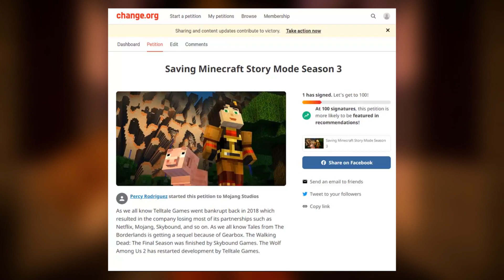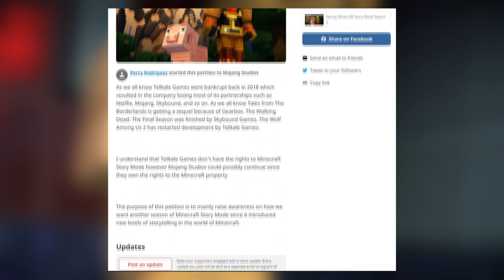Saving Minecraft Story Mode Season 3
Minecraft Story Mode is a narrative-driven adventure game developed by Telltale Games in collaboration with Mojang Studios. Unlike the traditional sandbox Minecraft experience, Minecraft Story Mode focuses on an interactive storyline where players follow the journey of Jesse, a hero tasked with saving the world alongside friends like Petra, Axel, Olivia, and Lukas.

Players make crucial decisions throughout the story, which affect the plot, character relationships, and ultimate outcome. The game features episodic storytelling, allowing players to experience new chapters and cliffhanger moments similar to popular Telltale titles like The Walking Dead and The Wolf Among Us.

The story revolves around the legendary Order of the Stone, a group of four heroes who once defeated a terrifying creature known as the Ender Dragon. When a new threat known as the Wither Storm arises, Jesse and their friends must embark on an epic quest to find the Order and stop the world from falling into chaos.

Minecraft Story Mode is known for its charming humor, emotional storytelling, and iconic blocky art style that stays true to the world of Minecraft. The series has two full seasons, but fans have been waiting for news of a potential Season 3. With Telltale Games now back in business, many wonder if this beloved series will return.

If you love adventure games, story-driven experiences, and the world of Minecraft, Minecraft Story Mode is a must-play. It offers heartwarming friendships, thrilling battles, and big decisions that will keep players hooked from start to finish.

Minecraft: Story Mode:
Minecraft: Story Mode Episode 1 Order of the Stone
Minecraft: Story Mode Episode 2 Assembly Required
Minecraft: Story Mode Episode 3 The Last Place You Look
Minecraft: Story Mode Episode 4 A Block and a Hard Place
Minecraft: Story Mode Episode 5 Order Up!
Minecraft: Story Mode Episode 6 A Portal to Mystery
Minecraft: Story Mode Episode 7 Access Denied
Minecraft: Story Mode Episode 8 A Journey's End?

Minecraft: Story Mode Season 2:
Minecraft: Story Mode Season 2 Episode 1 Hero in Residence
Minecraft: Story Mode Season 2 Episode 2 Giant Consequences
Minecraft: Story Mode Season 2 Episode 3 Jailhouse Block
Minecraft: Story Mode Season 2 Episode 4 Below the Bedrock
Minecraft: Story Mode Season 2 Episode 5 Above and Beyond

'Minecraft: Story Mode' Episode 1 - 'The Order of the Stone' Trailer:    • 'Minecraft: Story Mode' Episode 1 - '...
'Minecraft: Story Mode' Retail & Episode 2 - 'Assembly Required' Launch Trailer:    • 'Minecraft: Story Mode' Retail & Epis...
Minecraft: Story Mode - Episode 3 Trailer:    • Minecraft: Story Mode - Episode 3 Tra...
Minecraft: Story Mode - Episode 4 'Wither Storm Finale' Trailer:    • Minecraft: Story Mode - Episode 4 'Wi...
Minecraft: Story Mode - Episode 5 Trailer:    • Minecraft: Story Mode - Episode 5 Tra...
Minecraft: Story Mode Episode 6 - 'A Portal to Mystery' Launch Trailer:    • Minecraft: Story Mode Episode 6 - 'A ...
Minecraft: Story Mode Episode 7 - 'Access Denied' Trailer:    • Minecraft: Story Mode Episode 7 - 'Ac...
'Minecraft: Story Mode' Episode 8 - 'A Journey's End?' Trailer:    • 'Minecraft: Story Mode' Episode 8 - '...
Minecraft: Story Mode - Season Two - OFFICIAL TRAILER:    • Minecraft: Story Mode - Season Two - ...
Minecraft: Story Mode - Season Two - EPISODE TWO TRAILER:    • Minecraft: Story Mode - Season Two - ...
Minecraft: Story Mode - Season Two - EPISODE THREE TRAILER:    • Minecraft: Story Mode - Season Two - ...
Minecraft: Story Mode - Season Two - EPISODE FOUR TRAILER:    • Minecraft: Story Mode - Season Two - ...
Minecraft: Story Mode - Season Two - FINALE TRAILER:    • Minecraft: Story Mode - Season Two - ...